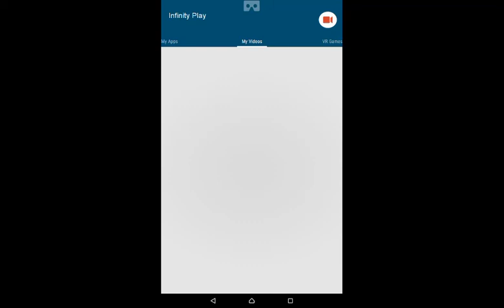Minion Rush Level 97 3 fruits and Minion Race #34